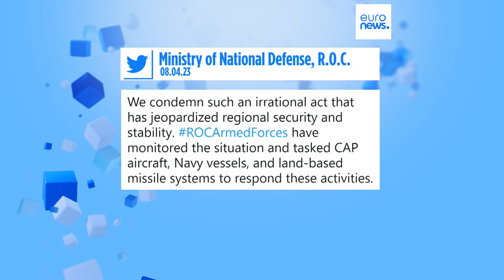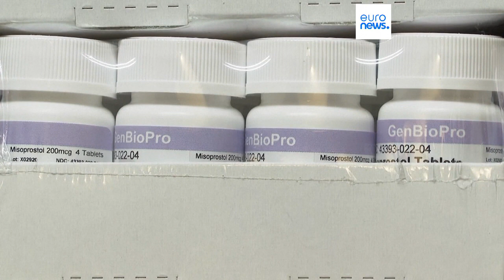Le notizie del giorno | 09 aprile - Mattino